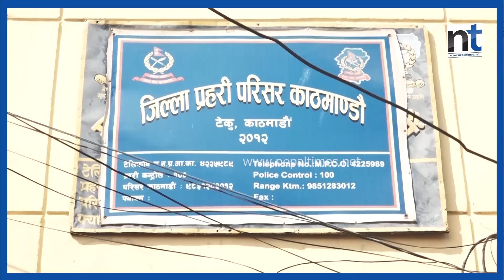शरणार्थी प्रकरणमा प्रहरी प्रमुख माथि लागेको आरोप के हो ? || Nepal Times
शरणार्थी प्रकरणमा प्रहरी प्रमुख माथि लागेको आरोप के हो ?

Produced By: Nepal Times Media Private Limited
News Edited By: Harihar Nepal
Presented By: Sanchita Shrestha
Video Edited By : Nepal Times